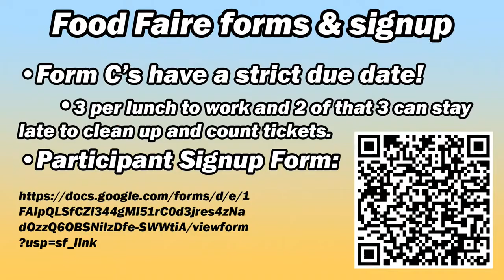COHS WPTV - 10/13/22